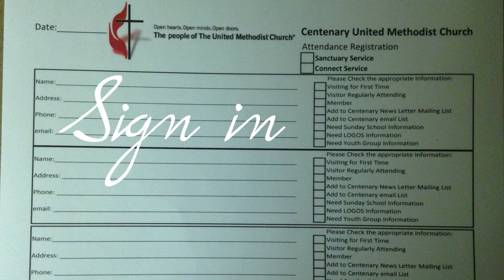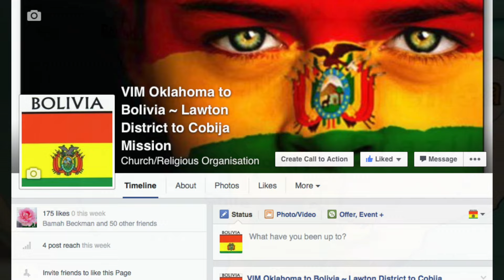Announcements 6-14 -15